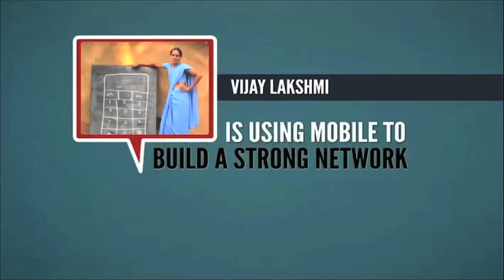Mobile for good Roadshow introduction 2014